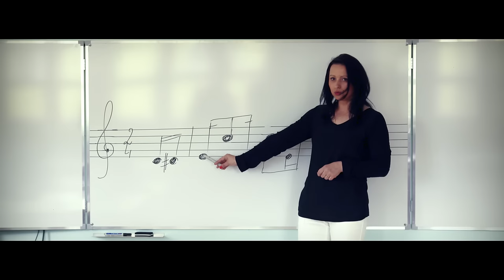Find the Melody Children Spot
Find the Melody 🎶 Music Game 💖 Free to Play 💖

Find the Melody & Smart School Poland
Kids at Smart School Poland made a major contribution to the process of creating "Find the Melody". As a result, Find the Melody can serve as a tool for music education as well. Best regards,
Dzieci ze szkoły Smart School ,- miały własny wkład w proces produkcji „ Find the Melody „
Dzięki temu Find the Melody może również służyć jako narzędzie do edukacji muzycznej.